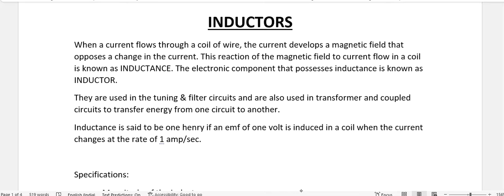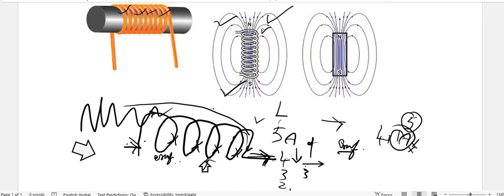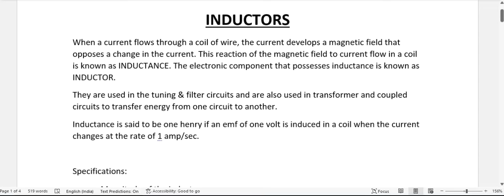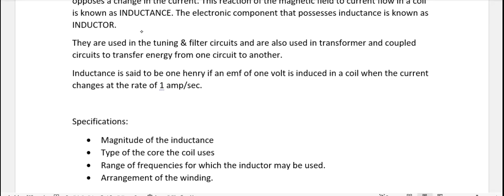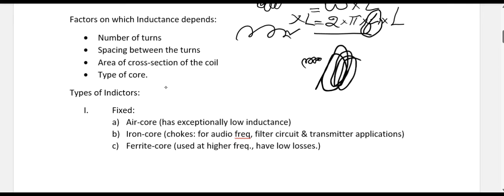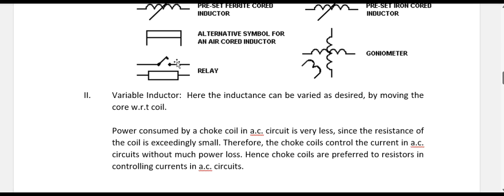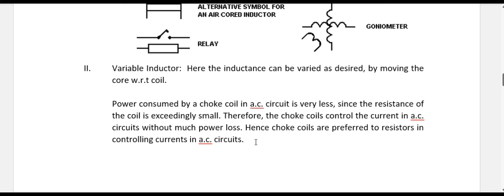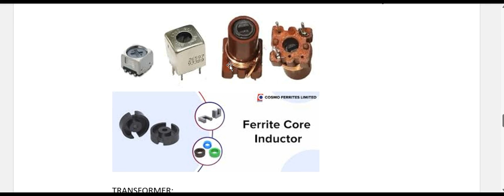INDUCTOR WORKING, VIDYUT LIGHTS, The Electronics Lab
In this video, we discuss how an inductor works, its principles, symbols, etc., Basic example explains the working of an inductor.